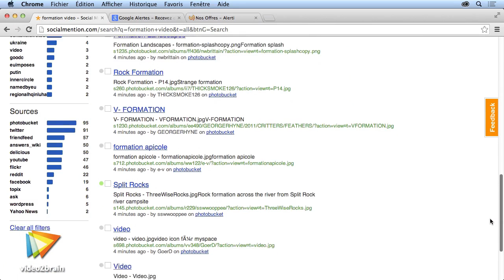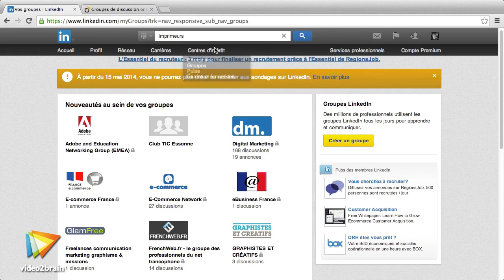Trailer : Utiliser les réseaux sociaux en entreprise | video2brain.com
La dynamique de communication des nouveaux médias sociaux

Facteurs d'amplification de la communication, ils constituent un nouveau média à part entière, avec un nouveau mode de dialogue renforcé entre la marque et sa communauté. En appliquant les règles de bonnes pratiques avec les bons outils pour les déployer, vous réussirez l'entrée de votre entreprise dans l'ère de la communication sociale.